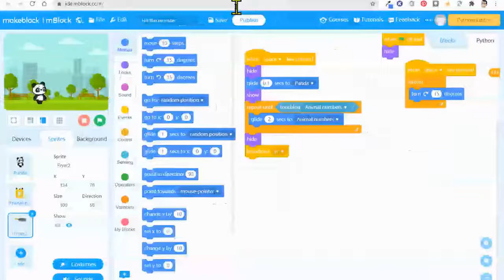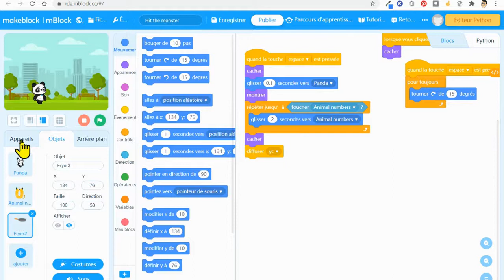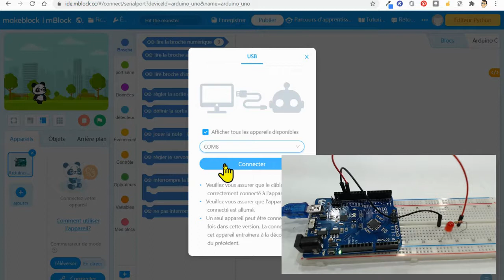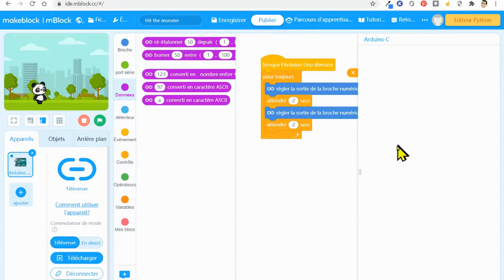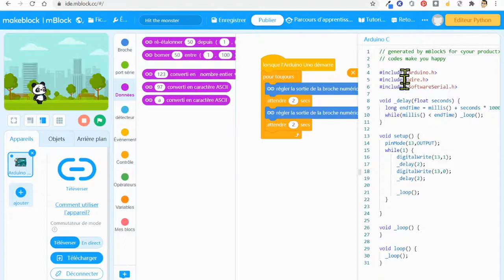Programmation Arduino avec mBlock (partie 1)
Dans cette première partie, on vous présente un survol de l'application mBlock pour connecter et programmer une carte Arduino UNO avec des blocs.